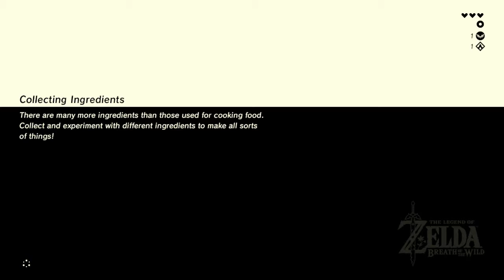The Legend of Zelda: Breath of the Wild - Part 3 | Adventure Time!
We go exploring and even learn a few things.